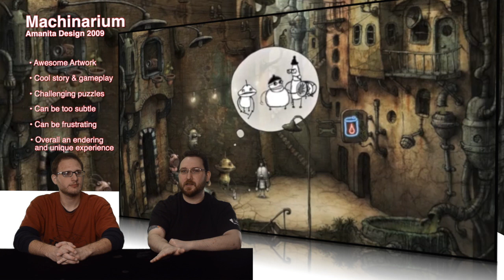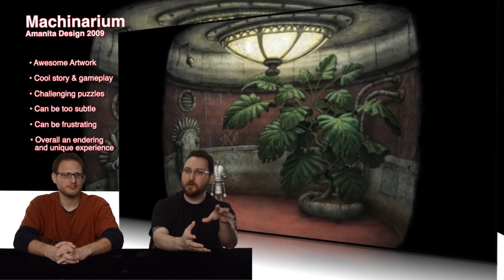Duel Review #552 - Machinarium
Today it's a point and click adventure with a lot of unique style. Is it worth your time or just a pleasant distraction? Find out what we think right now on DR